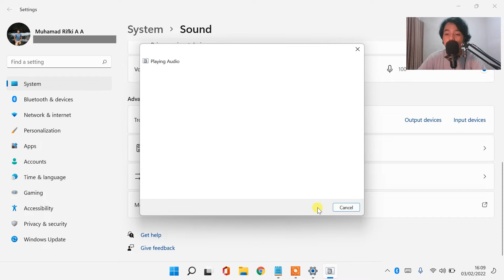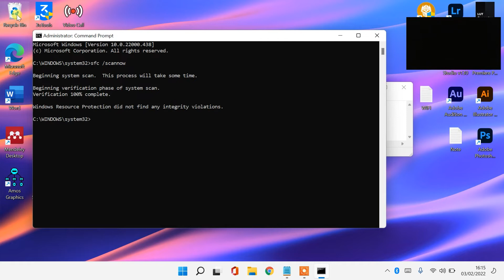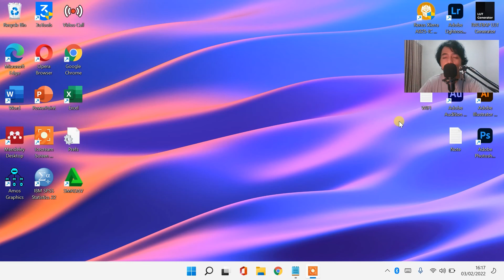CARA MENAMPILKAN ICON VOLUME/SPEAKERS/AUDIO/SOUND DI TASKBAR WINDOWS 11 YANG HILANG - 100% WORK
𝗛𝗮𝗹𝗼 𝗪𝗮𝗿𝗴𝗮 𝗗𝗶𝗴𝗶𝘁𝗮𝗹 !
Semoga Berhasil

TEKS UNTUK CMD:
sfc /scannow
Sangat membantu untuk mengembangkan channel ini heheh 😁

cara mengatasi icon volume yang hilang
icon volume hilang di windows 10
icon volume hilang
cara mengatasi icon speaker tanda silang
icon volume tidak bisa di klik
icon volume tidak muncul
cara mengatasi icon sound tanda silang
icon volume hilang windows 10
icon volume hilang windows 11
cara mengatasi icon taskbar yang hilang
cara mengatasi icon dan taskbar desktop yang hilang
cara mengatasi system icon hilang di taskbar
icon taskbar hilang
cara mengembalikan icon taskbar yang hilang
cara menampilkan icon taskbar yang hilang
cara mengatasi taskbar hilang
icon pada taskbar hilang
kenapa icon di taskbar hilang
icon taskbar tidak muncul
volume windows 11 tidak bisa diatur
icon di taskbar hilang
icon taskbar hilang windows 11
taskbar tiba tiba hilang
cara mengatasi speaker laptop yang tidak keluar suara
cara memunculkan suara di speaker laptop
speaker laptop tidak keluar suara
speaker di laptop tidak bunyi
speaker laptop tidak mau keluar suara
speaker laptop ga ada suara
speaker laptop tidak ada suara
speaker di laptop tidak bersuara
speaker laptop tidak bunyi
speaker tidak keluar suara di pc
speaker laptop tidak bersuara
speaker laptop gak ada suara
speaker laptop tidak berbunyi
speaker pc tidak keluar suara
speaker tidak bunyi di laptop
speaker tidak bunyi di pc
speaker tidak ada suara di laptop
solusi speaker laptop tidak bunyi
speaker laptop tidak mengeluarkan suara
penyebab speaker laptop tidak ada suara
microphone windows 11 tidak berfungsi
cara setting speaker di windows 11
speaker windows 11 tidak bunyi
cara setting speaker di laptop windows 11
speaker tidak bunyi di windows 11
cara mengaktifkan audio di windows 11
audio windows 11 tidak bunyi
sound tidak bunyi di windows 11
cara setting speaker di windows 10
sound tidak bunyi windows 11
sound tidak bisa bunyi di windows 11
cara mengaktifkan speaker di windows 11
speaker di komputer tidak ada suara
sound komputer tidak keluar suara
suara sound komputer tidak keluar
sound tidak bunyi di windows 10
windows 11 tidak keluar suara
pengaturan speaker windows 11
audio windows 11 tidak berfungsi
cara mengatasi speaker silang merah
cara mengatasi speaker silang merah pada komputer windows 10
cara mengatasi audio tanda silang
cara mengatasi speaker tanda silang merah
cara mengatasi sound silang merah
cara mengatasi speaker laptop silang merah
cara memperbaiki audio windows 11
cara mengaktifkan audio pada laptop windows 11
audio tidak berfungsi pada windows 11
cara memperbaiki audio di windows 11
cara mengatasi audio silang merah windows 10
cara mengatasi audio silang merah windows 8
cara mengatasi audio silang merah windows 11
cara mengatasi audio silang merah pada laptop atau pc
cara mengatasi audio silang merah pada komputer
cara mengatasi audio silang merah pada pc
cara mengatasi audio silang merah di windows 11
cara mengatasi audio silang merah pada laptop
cara mengatasi audio tanda silang merah
cara mengatasi audio silang merah pada windows 10
cara mengatasi driver audio yang hilang
mengatasi driver sound yang hilang
cara mengatasi driver sound tidak terdeteksi
cara mengatasi driver sound tidak terdeteksi windows 10
cara mengatasi speaker hp tidak berfungsi
cara mengatasi speaker laptop tidak berfungsi
cara mengatasi speaker iphone tidak berfungsi
cara mengatasi speaker pc tidak berfungsi
cara mengatasi speaker tidak keluar suara
speaker tidak berfungsi
cara mengatasi speaker tidak terdeteksi
cara mengatasi speaker tidak bersuara
cara mengatasi speaker tidak bunyi
speaker tidak menyala
speaker tidak nyala
cara mengatasi speaker aktif tidak keluar suara
mengatasi speaker aktif tidak keluar suara
mengatasi speaker tidak bersuara
penyebab speaker tidak keluar suara
cara mengatasi speaker laptop yang tidak berfungsi
laptop tidak keluar suara windows 11
mengatasi laptop tidak keluar suara
laptop msi tidak keluar suara
laptop keluar suara bising
laptop tidak keluar suara saat memutar video
laptop acer tidak keluar suara
laptop tidak bisa keluar suara
suara laptop tidak keluar di speaker bluetooth
cara mengatasi laptop tidak keluar suara
laptop ga keluar suara
suara laptop tidak keluar di speaker
suara laptop tidak keluar di speaker eksternal
suara laptop tidak keluar di headset